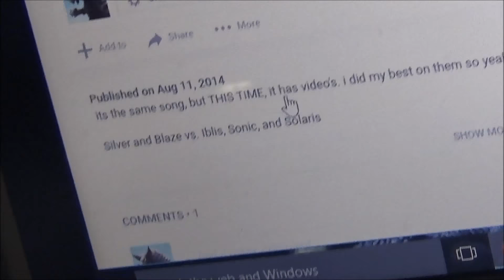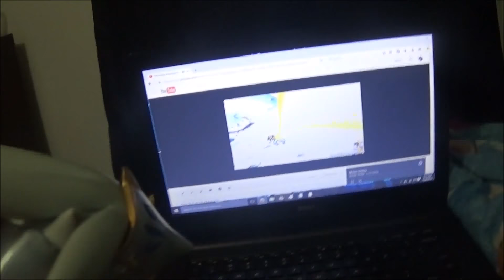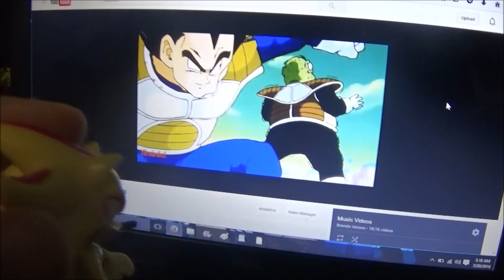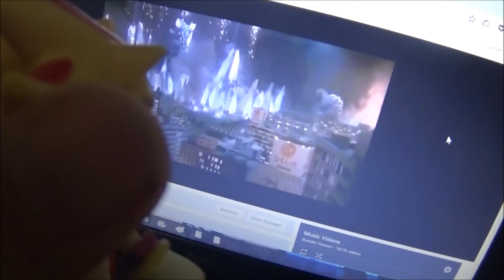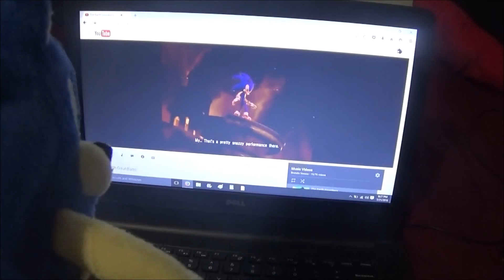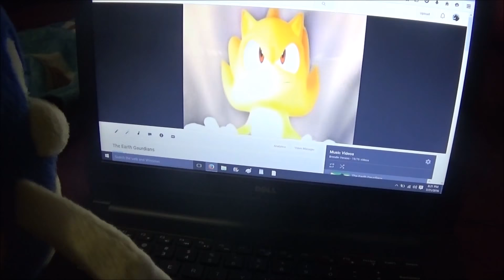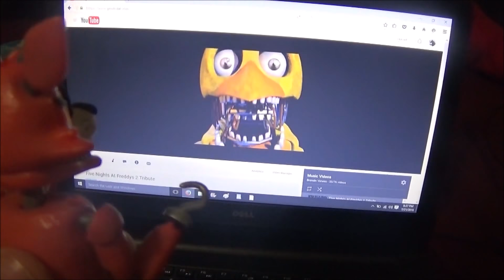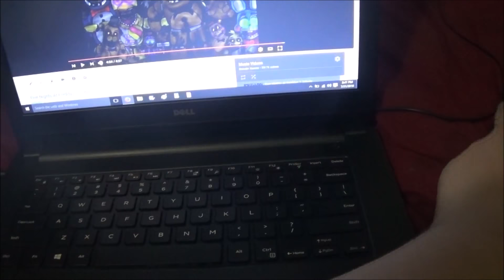1000 Subscriber Special part 2